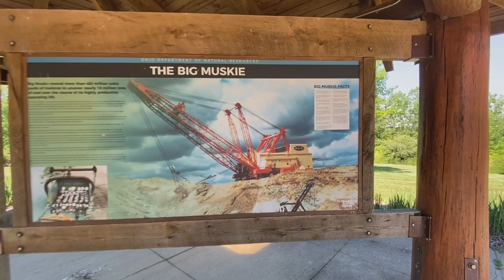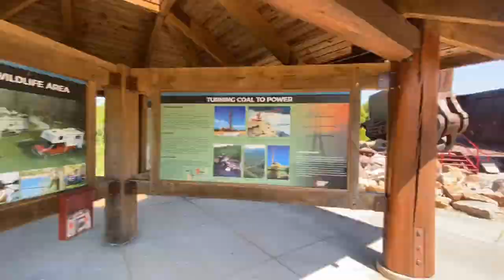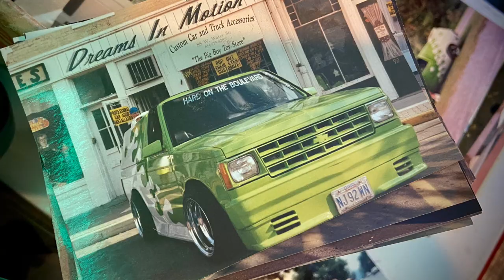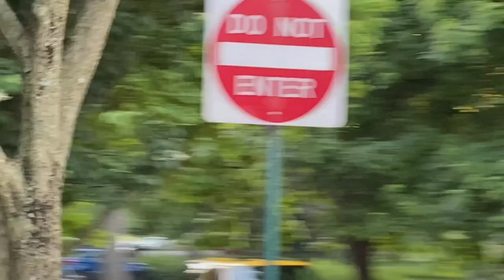EPISODE 40-ROAD TRIP TO S10 TAKEOVER TRUCK SHOW WITH A STOP AT THE BIG MUSKIE BUCKET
Driving the bagged 1993 s10 on a road trip to hardcore s10s truck show s10 takeover with a stop along the way at the big Muskie bucket